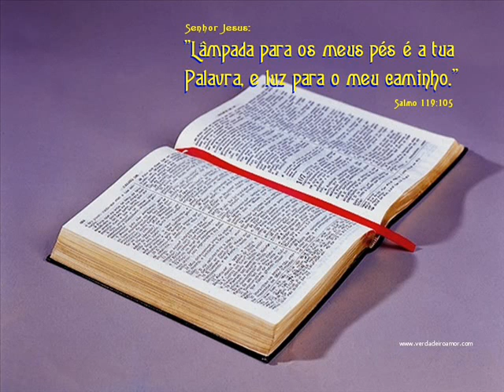I LIVRO DAS CRÔNICAS CAP 9,10 E 11 LEITURA DA BÍBLIA POR NEUZA BALDININI - ALIMENTO DIÁRIO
Aviso a todos que têm acessado o nosso canal aqui no youtube ; já gravei toda a bíblia na ordem cronológica. Também já gravei a Bíblia na ordem sequencial, mas como só dispunha de dez minutos, então as vezes precisava parar a leitura no meio de cada capítulo e continuar a gravação na próxima leitura, porém agora tenho mais tempo e posso gravar os capítulos completos.
Se você desejar ouvir também este plano da leitura, estarei gravando na ordem sequencccial. A imagem desta leitura será sempre a mesma do princípio ao fim.
15 E disse-lhes: Ide por todo o mundo, pregai o evangelho a toda criatura.
16 Quem crer e for batizado será salvo; mas quem não crer será condenado.
17 E estes sinais seguirão aos que crerem: em meu nome, expulsarão demônios; falarão novas línguas;
18 pegarão nas serpentes; e, se beberem alguma coisa mortífera, não lhes fará dano algum; e imporão as mãos sobre os enfermos e os curarão.
19 Ora, o Senhor, depois de lhes ter falado, foi recebido no céu e assentou-se à direita de Deus.
12 E irão errantes de um mar até outro mar e do Norte até ao Oriente; correrão por toda parte, buscando a palavra do SENHOR, e não a acharão.
Neuza Baldini